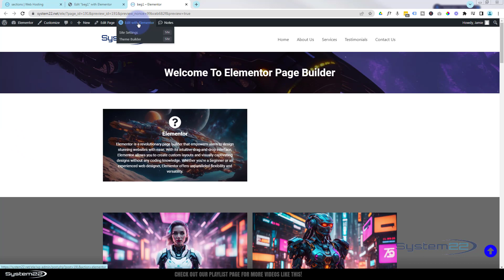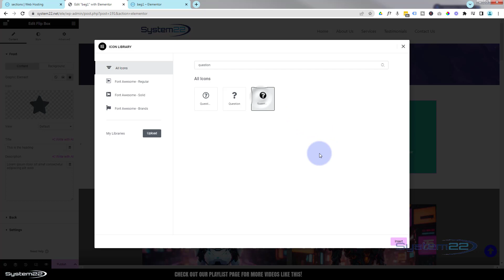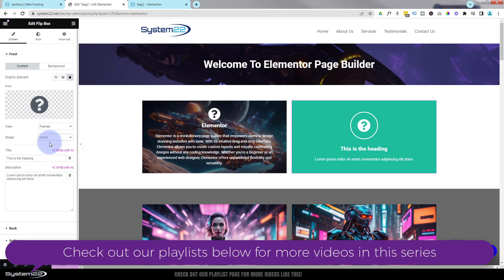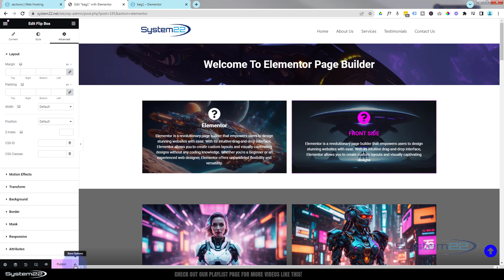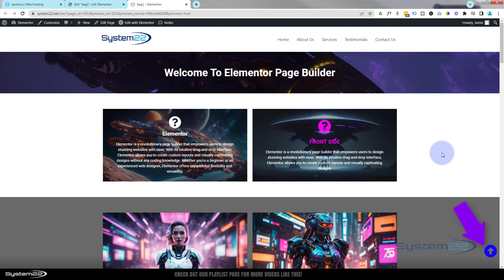Elementor Flip Box Tutorial: Simple Steps for Stunning Results!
In today's Elementor page builder video, we're going to show you how to create a flip box easily. Elementor's Flip Box module is an awesome widget that allows you to put a lot of content in a small amount of space. You're essentially working with two modules or widgets.
The great thing about flip boxes is that if people are browsing your site and they see the animation (like the way flip boxes work), it's going to grab their attention quickly and pull their eyeballs exactly where you want them - on some specific content.
Today, we're going to take you through building one of these step by step, showing you all the options, various backgrounds, the great animations you can achieve with them, and of course, the styling and adding icons.
Elementor is an awesome page builder that comes in both a free version and a pro version. We're using the Flip Box widget from the pro version in this video today.

In this video we cover:
Adding a Elementor Flip Box widget.
Adding your icon.
Adding your text.
Styling the text.
Adding an image background.
Using the varius transitions.

v=Sl1Ye9XHhgY&list=PLqabIl8dx2wrrX3YsjpIEL8uq5LnSkrhA

v=yN6YlT1Cvqc&list=LLYeyetu9B2QYrHAjJ5umN1Q

list=PLqabIl8dx2wqkGuqlL4RRLwJnBRO47jm2